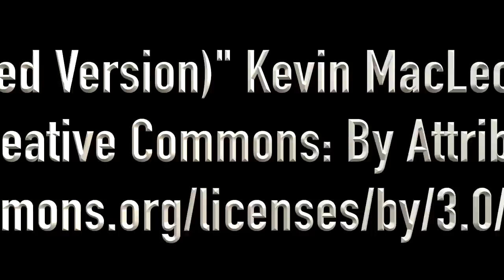Huddersfield Giants v Wakefield Trinity Wildcats 2016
Giants v Wildcats highlights